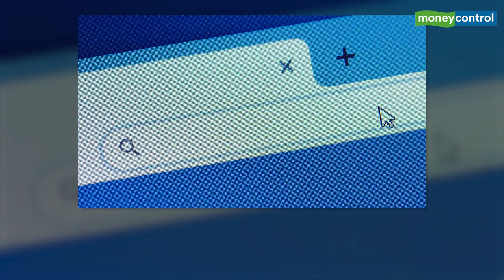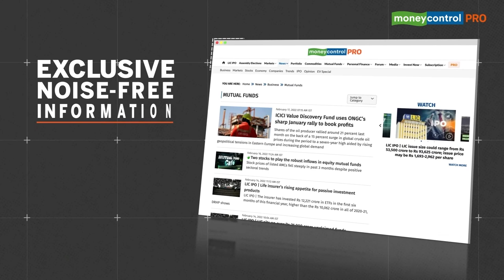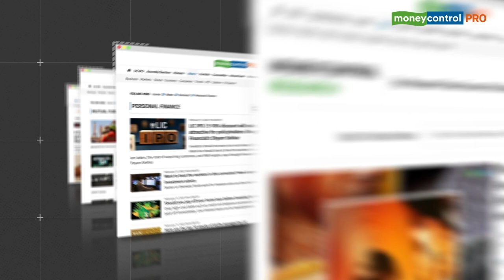Why This Allsop's Beer Costs Rs.4.5 crores? | Behind The Sale Of This Ale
We all have heard of expensive wines, champagnes, and whiskey collections. But did you know the world's most expensive beer is worth Rs.4.5 crores? In 2017, Allsop’s Arctic Ale was sold on eBay after 157 bids. But what is so special about this Arctic Ale? Tune into this video to discover the history behind the sale of this ale.